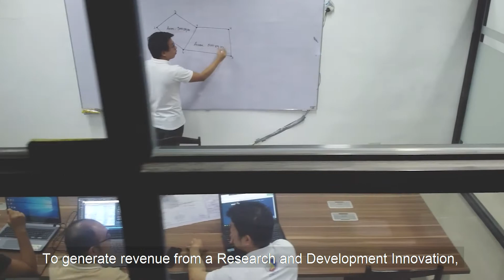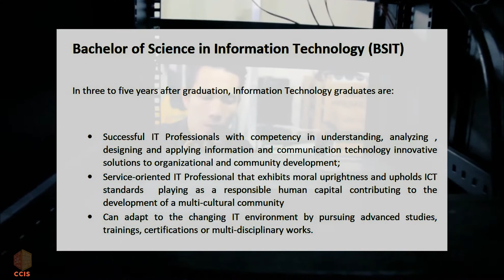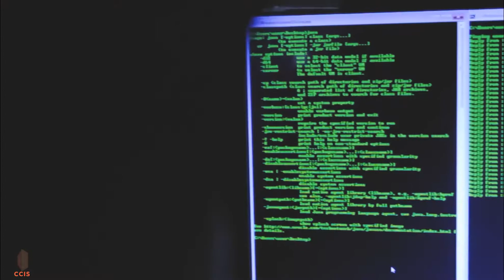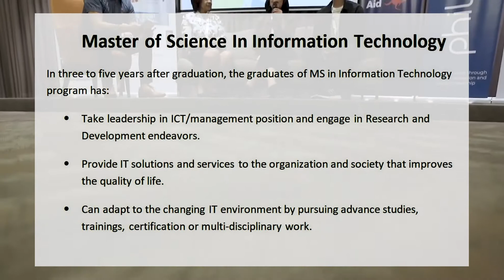Caraga State University Vision | Mission | Goals | Objectives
This video is uploaded to be used as material of for the VMGO orientation in classes.

Courtesy of Innovation for Social Impact Partnership for clips playing at 3:06 – 3:21.